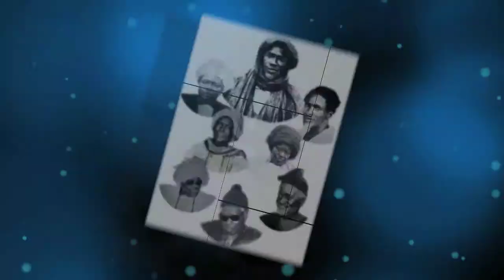Mame Cheikh Ibrahima Fall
Tribute to Mame Cheikh Ibrahima Fall from some of the Philadelphia area talibe of Serigne Mbacke Fall Moustapha may Allah bless him. sounds by Youssou N'Dour.